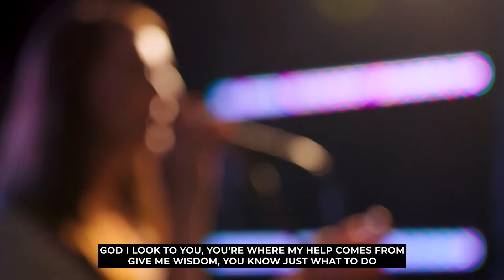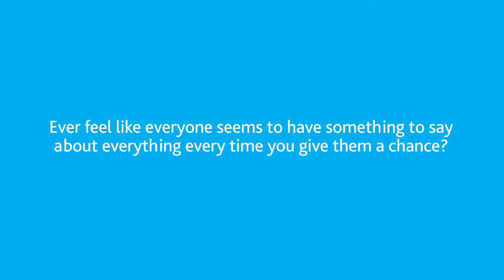Forge Church Online: Debate Club - Week 3 - How To Make a Difference